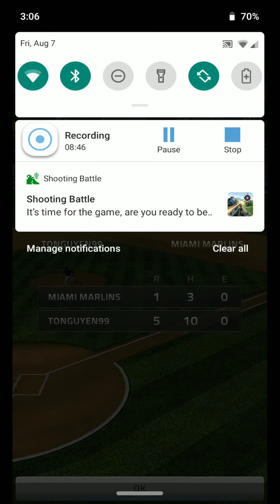Home Runs San Francisco Giants vs Miami Marlins Video#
I played this game 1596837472-video.mp4